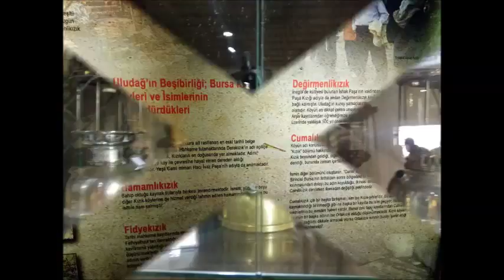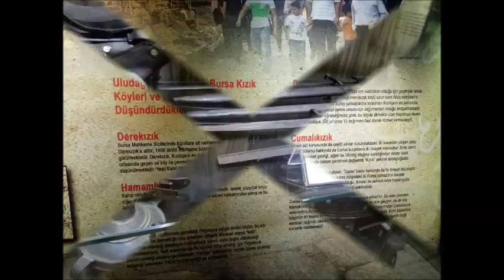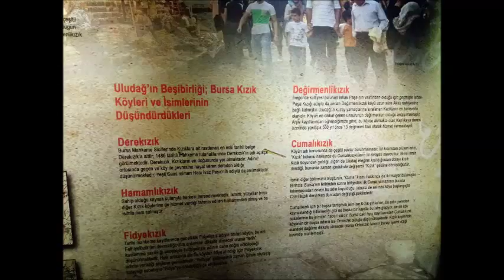Ayakta kalan tek Osmanlı Köyü Bursa Cumalıkızık evleri Safranbolu kıyas..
Ben Fatma BAYIN Bu video Cumalızık Bursa’nın Yıldırım ilçesine bağlı şirin bir Osmanlı köyü tanıttım
Bursa Cumalıkızık arası 12 kilometre doğuda ve ortalama 20 dakika
İstanbul Cumalıkızık arası 168 kilometre ve aşağı yukarı 2 saat 20 dakika mesafede. Ama İDO ve BUDO‘nun feribot ve denizotobüsü seferleri sayesinde gelip gitmek daha kolay bir hal aldı. Yazının en altındaki Cumalıkızık’a Nasıl Gidilir kısmında tüm bilgileri bulabilirsiniz
Yani sabah erkenden yola çıkarsanız öğlen saatlerinde Cumalıkızık’ta kahvaltınızı etmiş, köyü ve tarih kokan evleri keşfe çıkmış olabilirsiniz